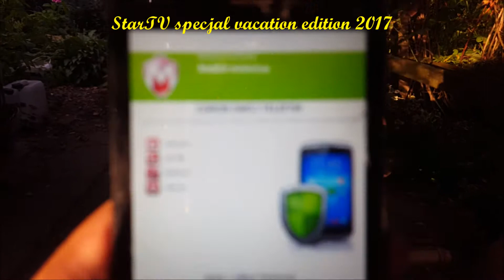Twój telefon ma wirusa Trojan.9NC shorts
Dosyć często na naszym telefonie może pojawić się komunikat:Telefon ma wirusy, wirus w telefonie albo wirus w telefonie Trojan.9nc .Zazwyczaj nastepna strona tego komunikatu o wirusie to strona,która informuje ,zeby wysłac smsa ,który usuwa ten "wirus".Jesli wyslemy ten sms to możemy "popłynąć " jakieś 30 zociszy,mało tego system może pobierac cyklicznie takie smsy aż do oporu .Wiec dmuchać na zimne.Czasam wystarczy wyjśc z przeglądarki i wczytac strone ponownie.Jeśli to nie pomoże to trzeba wyczyścic Cache przegladarki w telefonie.Mozna zainstalowac jakis programik np Avast.Jak masz podobny problem z telefonem to zapraszam do komentowania i wypowiedzi.Serdeczności StarTV shorts